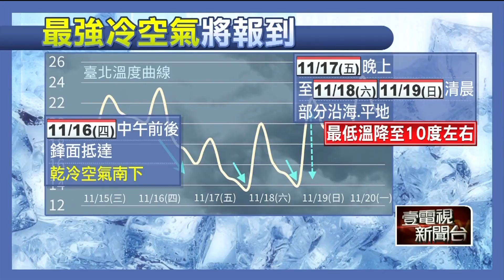【新聞一點靈】短暫回溫！ 周四鋒面通過 周末下探10度 超商、超市掀暖冬商機 推米其林個人即食鍋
今（15）日東北季風減弱，各地短暫回溫，但明日會開始逐漸變天，周五晚上到周六清晨，最低氣溫甚至會降到10度左右，達到寒流邊緣。氣象專家賈新興指出，台北站預估最低溫也只剩12度到13度，因此有不少民眾先到賣場，提前購入暖暖包、手套等保暖商品，預估銷量將成長1到2成。

冬天想吃鍋暖暖胃，但餐廳、飯店價格太高讓荷包好傷，民眾不妨鎖定超商、超市近來盛行推出的個人即食鍋，不只有薑母鴨、麻油雞等湯底補氣鮮香，還有北海道濃郁的石狩鍋也很受歡迎。